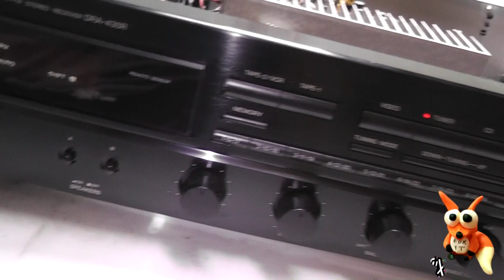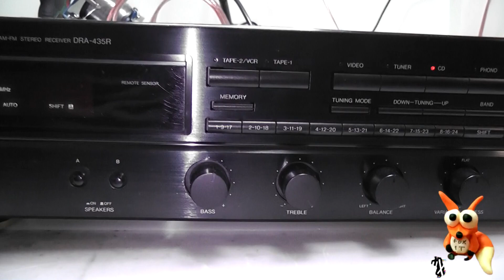Denon 435 R Szybka naprawa- zimne luty. Zobacz.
Hej, fajny wzmacniacz, chętnie kupię jak komuś zalega.